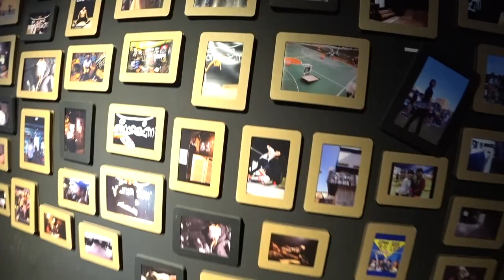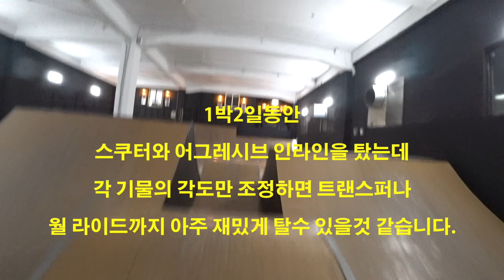부산실내파크 모노루가 monolvgar 방문기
부산에 생긴 실내파크인 모노루가에 방문해서 1박2일동안
재밌게 놀다 왔습니다.
모노루가는 익스트림 전 종목 모두 사용이 가능한 실내파크이며
각종 편의시설도 완비 돼 있어서 좋았습니다.
다만, 초급자 위주로 설계를 하다보니 쿼터같은 웨이브면의 각도가
완만해서, 기물 규모에 비해 빠르고 높게 타는게 좀 아쉬운 점이였네요...
기물들의 각도만 수정된다면, 스파인과 볼케이노 사이를 트랜스퍼 한다던가
스파인에서 건물 벽면에 월라이드를 한다던가 하는
새롭고 다양한 기술들을 할수 있어서 더 좋을듯 합니다.

부산이라 멀지만, 방학이나 휴가때 한번쯤 방문해서 놀기에 좋은것 같습니다.
모노루가가 부산외곽 사상구에 있지만, 사상버스터미널이 도보 20분 정도 거리라서
접근성도 나쁘지 않다고 생각되네요..

예약은 여기서 하시면 됩니다.
가격은 종일가격입니다.